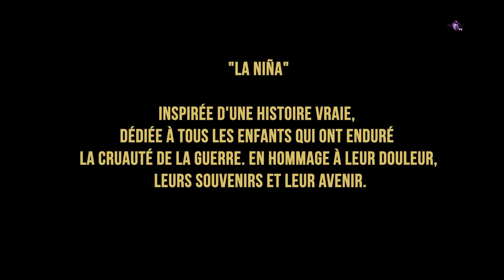LA NIÑA Episode 22 en français | HD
La série raconte l'histoire captivante de Belky, une jeune fille autrefois enrôlée de force dans un groupe de guérilleros colombiens. Ayant réussi à s'échapper de l'enfer de la jungle, elle tente de se reconstruire une vie normale. Mais son passé la poursuit, car elle est traquée par un colonel pervers et dangereux, déterminé à la retrouver à tout prix. Belky doit lutter pour sa survie et sa liberté, tout en cherchant à échapper aux fantômes de son passé qui la hantent. Entre la rédemption et la vengeance, son destin est suspendu à un fil.